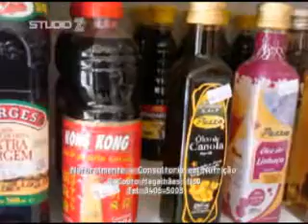Studio Z Naturalmente.wmv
Studio Z Naturalmente